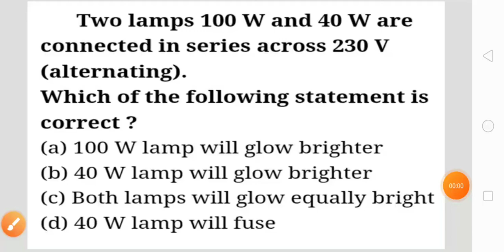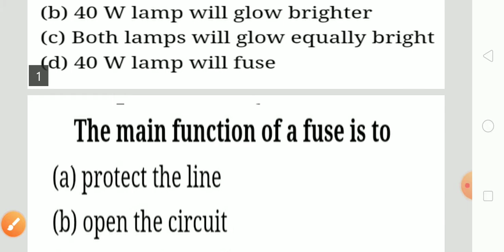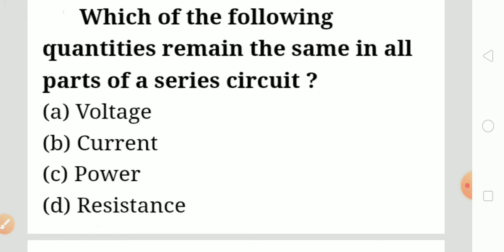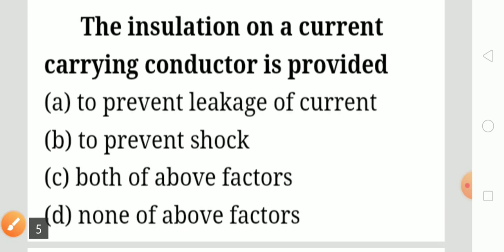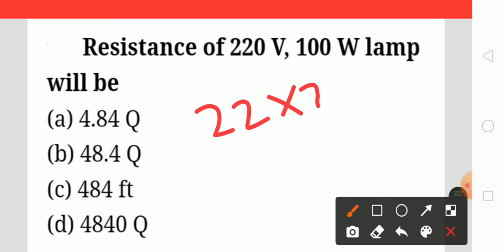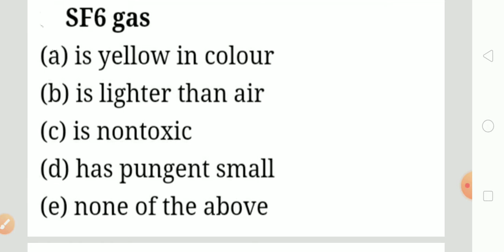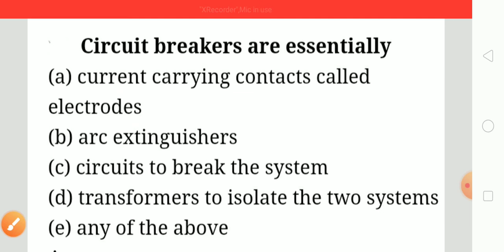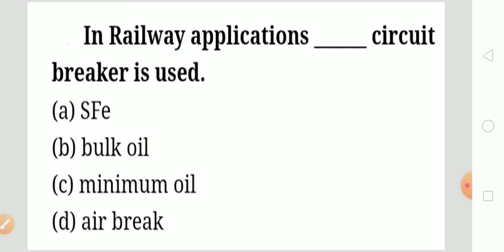Basic Electricity/electrical MCQ question and answer Discussion